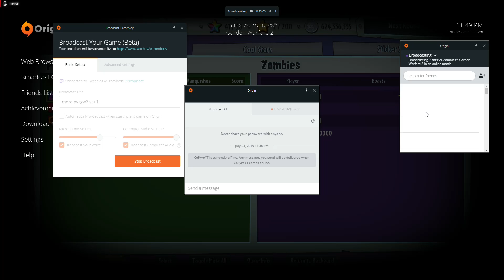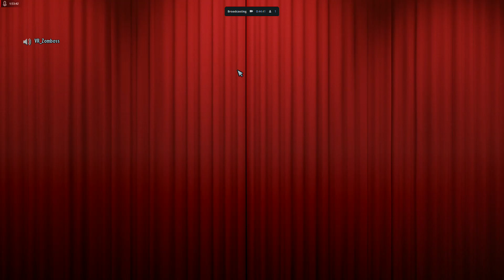GW2 Twitch archive 1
Ha silly VR played druid rose.